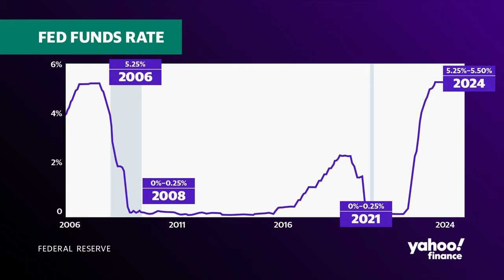How to manage credit card debt as the Fed keeps interest rates high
Federal Reserve officials decided not to change interest rates in their March FOMC meeting, keeping rates higher for longer. While nine members of the Federal Reserve see at least three interest rate cuts by the end of the year, there are some — like Atlanta Fed President Raphael Bostic — who expect only one rate cut for the year. Consumers are feeling the brunt of these elevated interest rates, especially those with higher credit card debt.

Yahoo Finance Reporter Kendall Little joins the Live show to discuss how the Fed's monetary policy will impact US consumers' credit card bills and how they can pay them off.